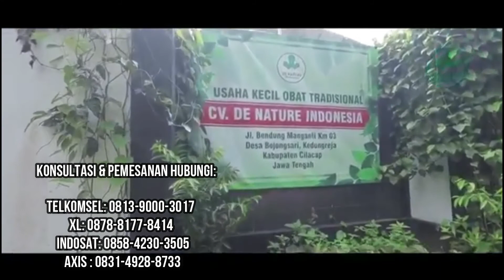apa bahaya penyakit sipilis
Konsultasikan masalah anda bersama kami, PT De Nature Indonesia:
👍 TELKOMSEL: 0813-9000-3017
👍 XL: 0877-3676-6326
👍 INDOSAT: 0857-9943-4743